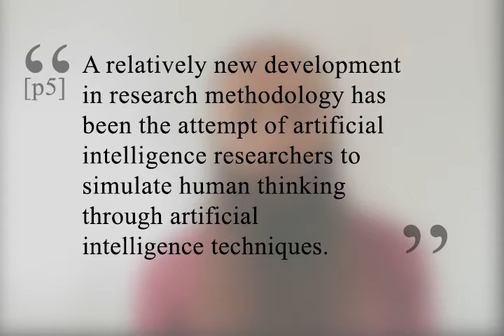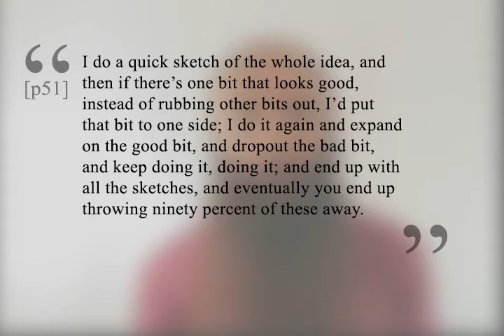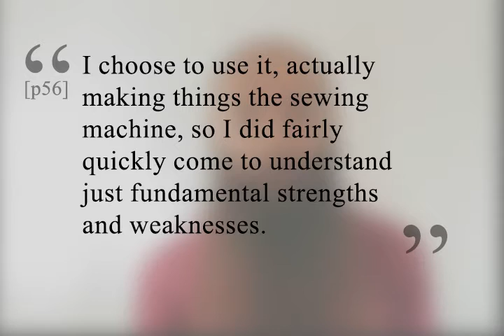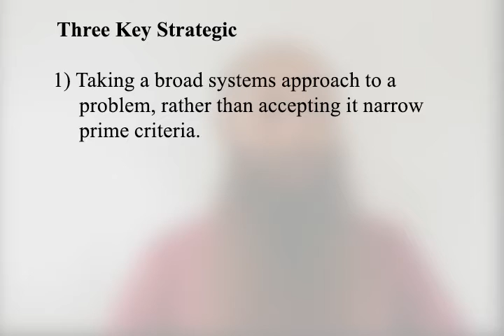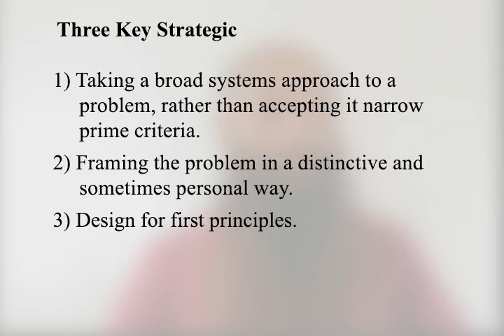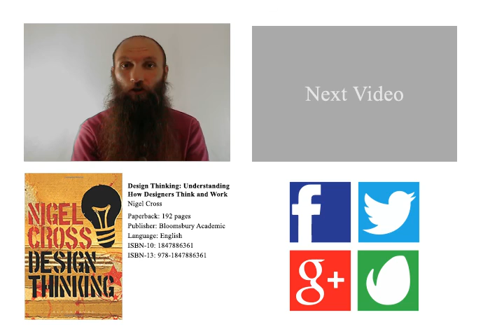BBR Episode 1 - Design Thinking by Nigel Cross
Book Burning Reviews  Episode One

In this pilot episode I discuss Nigel Cross's Design Thinking. Nigel Cross has spent decades studying design process, but can he condense his knowledge into one little volume?

Links

The Book
Design Thinking: Understanding How Designers Think and Work

Other Books Authored or Edited by Nigel Cross
Designerly Ways of Knowing
Engineering Design Methods Strategies for Product Design
Analysing Design Activity
Design Methodology and Relationships with Science

Fire In The Mind Design Links